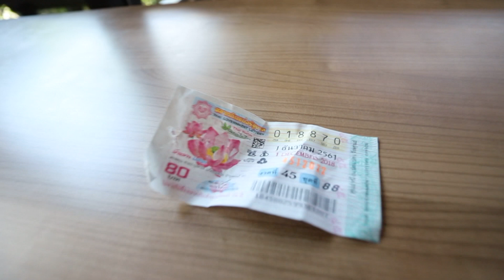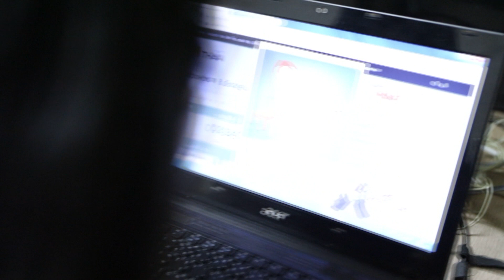มือลอกจะถูกหวยหรือไม่